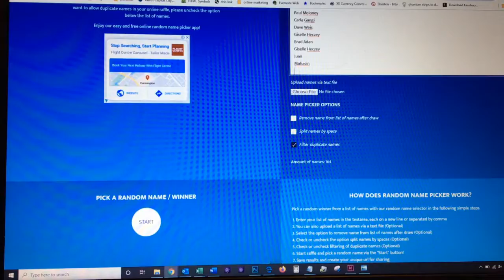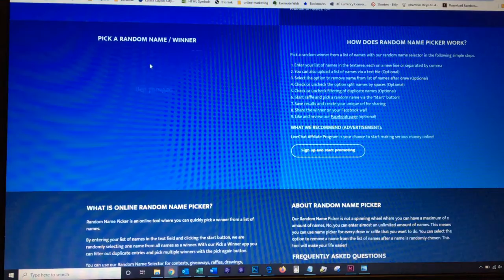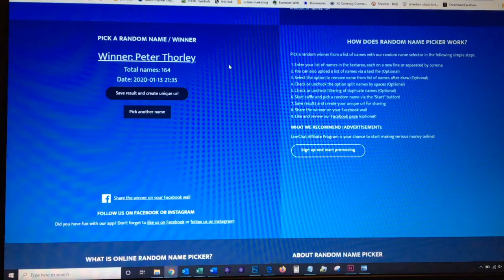Chronicle Chamber Best of Frew 2019 Competition Draw